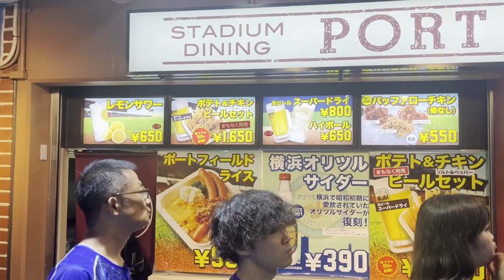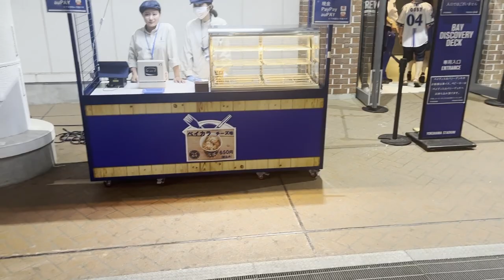Yokohama DeNA Bay Stars vs Chunichi Dragons Game Vlog | Trevor Bauer Pitching In Japan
I went to a game at Yokohama Stadium for the first time! It is a great atmosphere and if you want to go to a ballpark where the atmosphere is absolutely electric, this is a great ballpark to go to! They have very loud and passionate fans! Oh I also saw Trevor Bauer dominate on the mound.